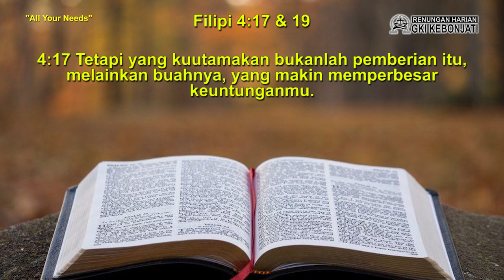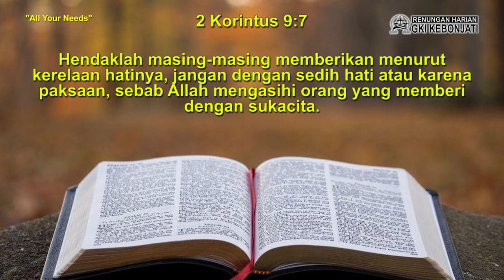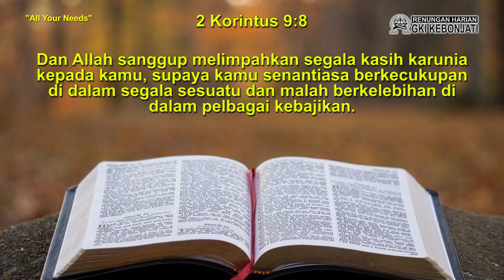RH Bonti 6 Juli 2024 (All Your Needs)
Sebagai orang percaya, janji-janji Allah sudah sering kita dengar. Namun, apakah kita sungguh-sunguh percaya bahwa Allah adalah pribadi yang tak pernah ingkar; disaat semua orang begitu mengecewakan kita?

Di bawah judul renungan All Your Needs, Ibu Santia Humayani menceritakan bagaimana Allah  "Sang Pribadi yang Tak Pernah Ingkar" memberi jaminan atas janji-janji-Nya bagi kita, temukan ulasan lengkapnya pada tayangan berikut ini.

Selamat meneladani pribadi yang memenuhi semua keperluan kita. Tuhan Yesus memeluk dan mengerti kita senatiasa.